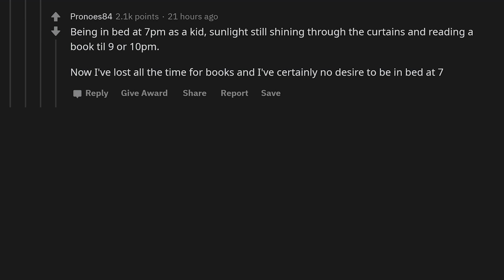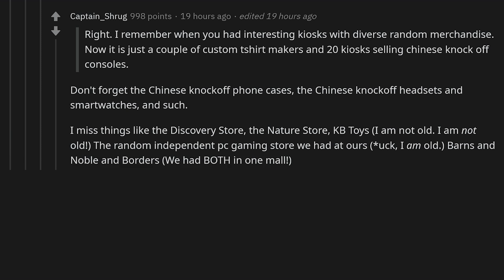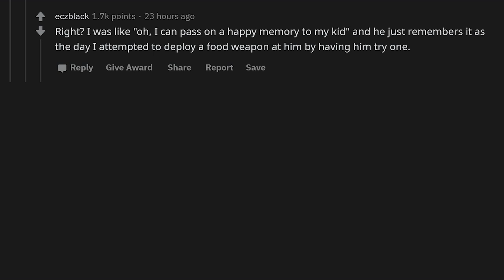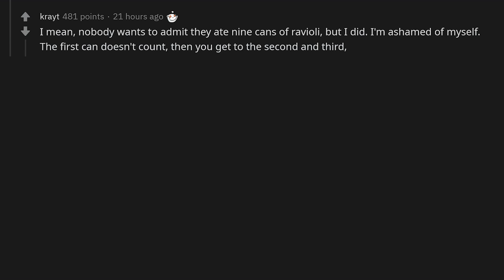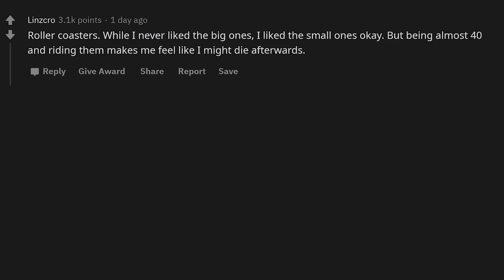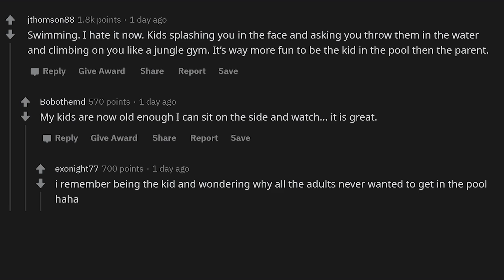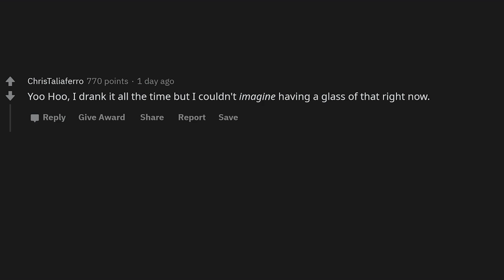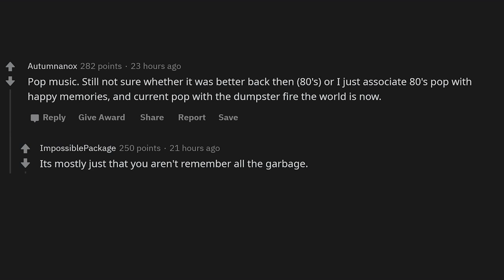What is something you enjoyed as a kid but hate as and adult?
► Title: What is something you enjoyed as a kid, but hate as and adult?